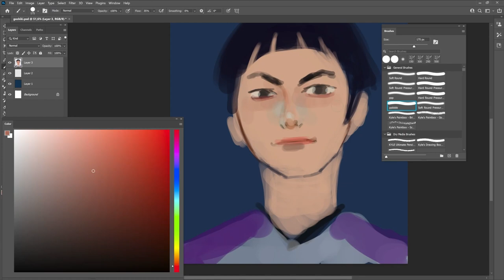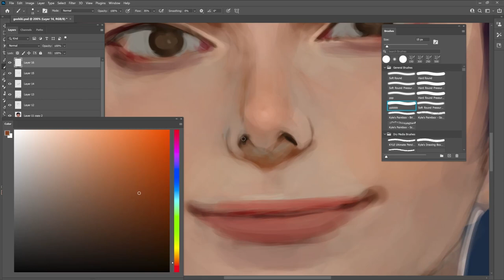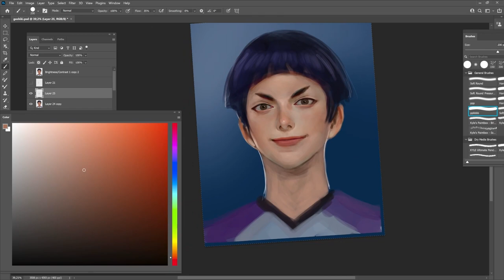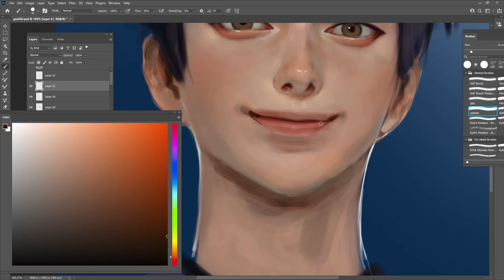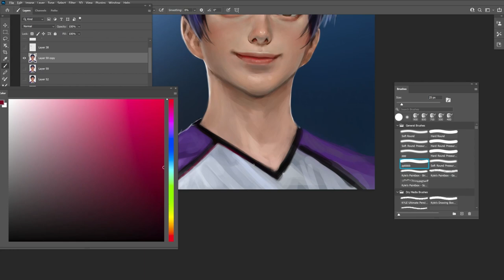Goshiki Tsutomu (Haikyuu!) - Speedpaint by Aku-jumbi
Sorry for my long absence but I went on vacation and worked on a couple of paintings afterwards leaving the editing of videos of older works a bit aside.

So, here he goes, requested Goshiki. I love his design and think he is really cute but I also think it's hard to paint him exactly because of his design. A bowl cut isn't really what is easily painted looking goofy. Yeah, we all have that image of goofy looking bowl hair cut characters in mind. haha
I hope I was able to somehow resemble him to the original anime-Goshiki ^^